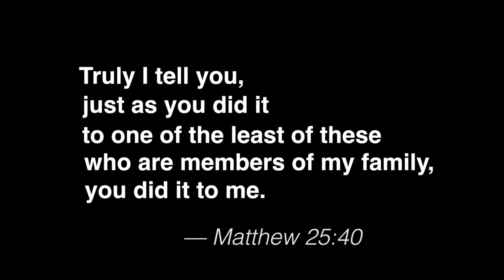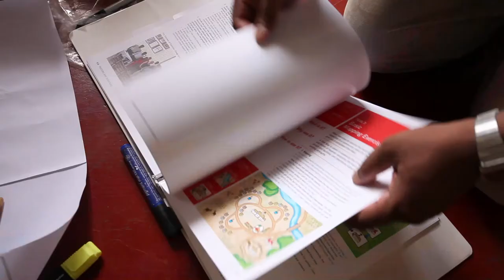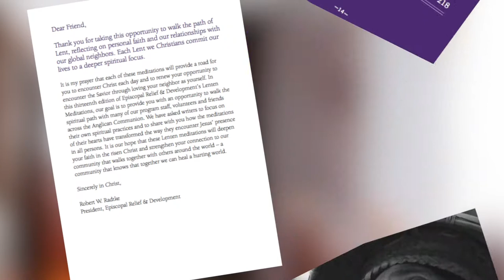Episcopal Relief & Development: Long Organization Video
Episcopal Relief & Development's integrated, community-led programs create lasting change in three key areas: women, children and climate. Join us and discover how our asset-based approach touches 3 million lives each year.